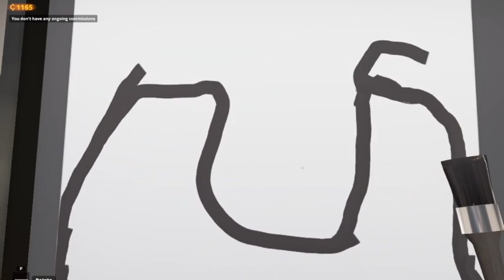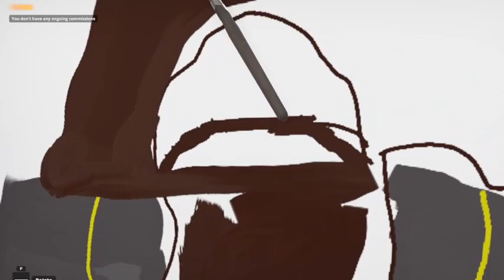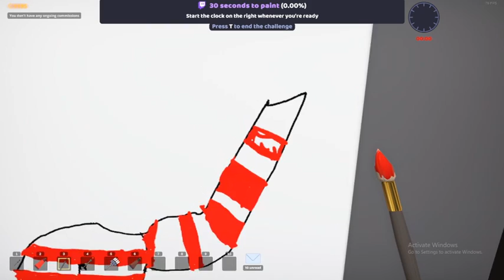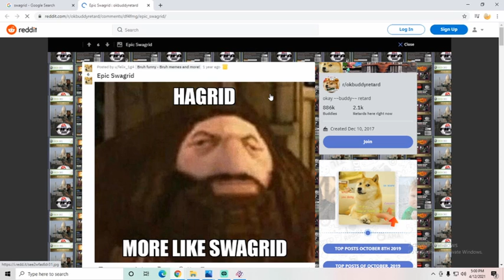Totally real review on Such art creative zone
Recording for this game is dumb and not good.